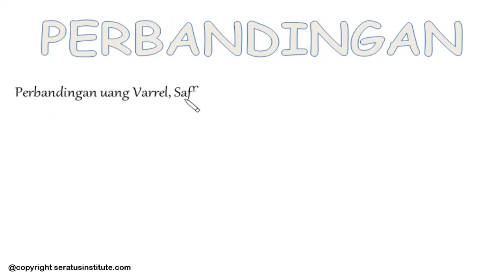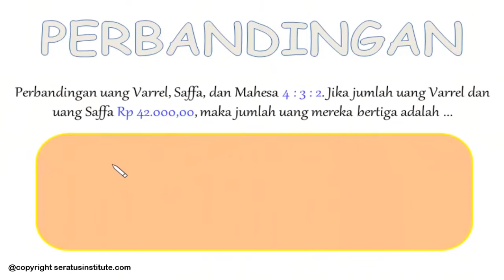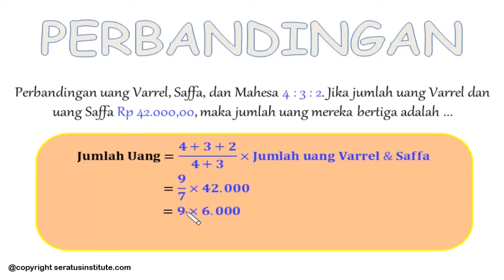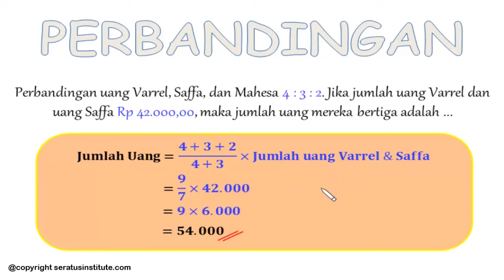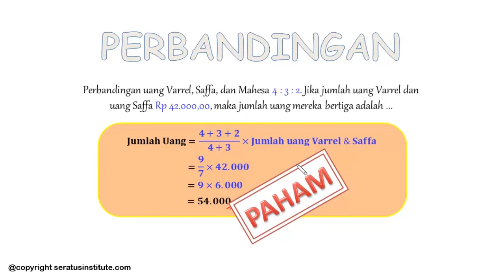Pembahasan UN MATEMATIKA SMP 2018 ( 13 Perbandingan )